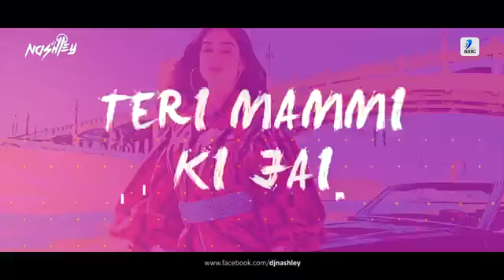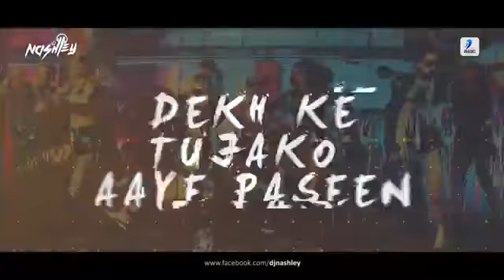Pagal hai (DJ remix) song badshah